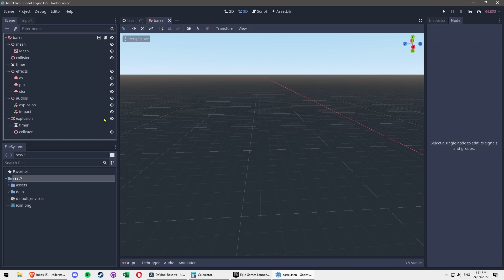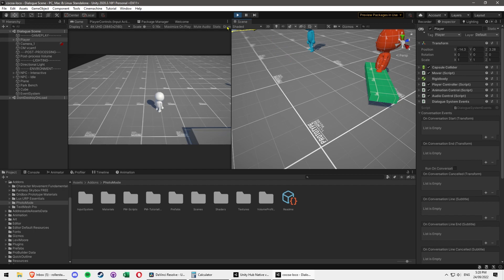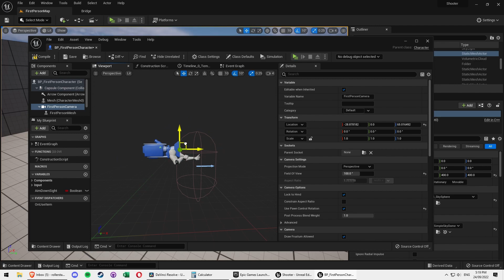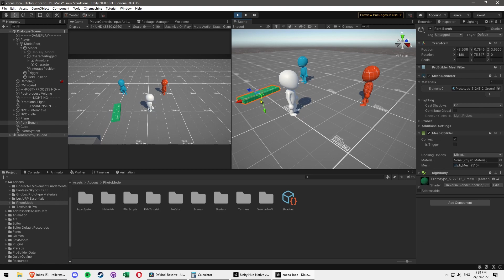Unity's ONE FEATURE nobody else has (as far as I'm aware).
After trying game engines like Godot and Unreal Engine I have discovered a crucial feature I need included in my game tools. It has to do with the game view and scene view and what you can change at runtime.